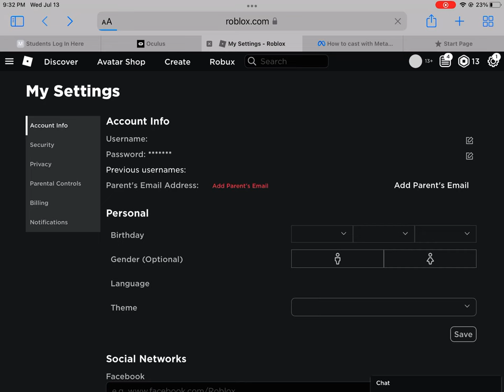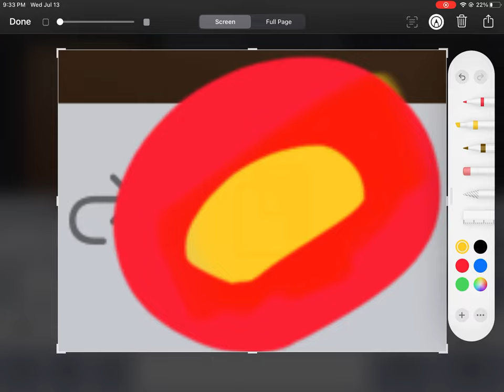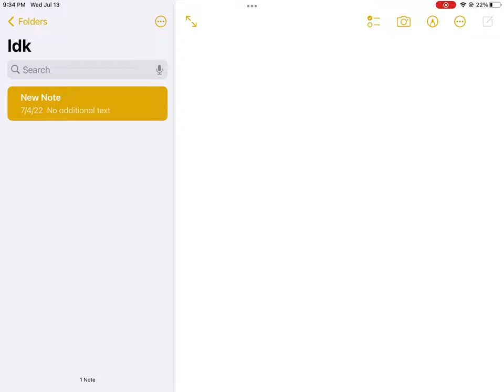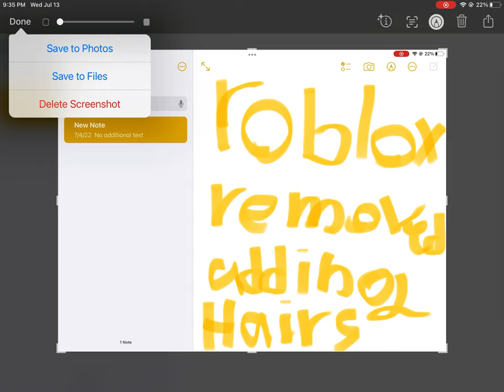How to make a hair combo in roblox (iPad,phone)